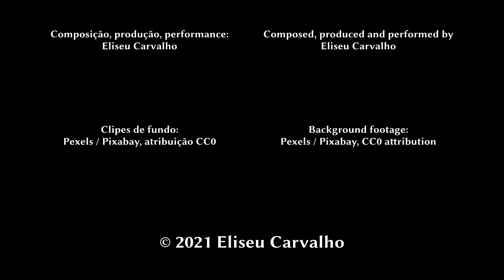One World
"One World" é a terceira faixa do meu álbum mais recente, "One World, Many Faces", inspirado nos Jogos Olímpicos e na constante busca pela superação. Nesta faixa, o personagem cresceu, tornou-se atleta e está na delegação de seu país, tomando parte na luta pela medalha de ouro. É uma das faixas mais celebratórias do álbum - energética e bastante percussiva.
Este vídeo contém vários clipes de maratonas, corridas etc. ao fundo, além da tradicional performance em primeiro plano. O mesmo foi feito dessa forma para representar parte do clima desportivo do álbum.

Composição, produção, performance: Eliseu Carvalho
Clipes de fundo: Pexels / Pixabay, atribuição CC0

"One World" is the third track on my newest album, "One World, Many Faces", inspired by the Olympics and in the constant quest for resilience. In this track, the character grew up, became an athlete and is in his/her country's team, taking part on the fight for the golden medal. It's one of the most celebratory songs on the album - very energetic and percussive.
This video features many footage of marathons, races etcetera on the background, in addition to the traditional performance on foreground. It was made this way to represent a bit of the sporty atmosphere of the album.

Composed, produced and performed by Eliseu Carvalho
Background footage: Pexels / Pixabay, CC0 attribution